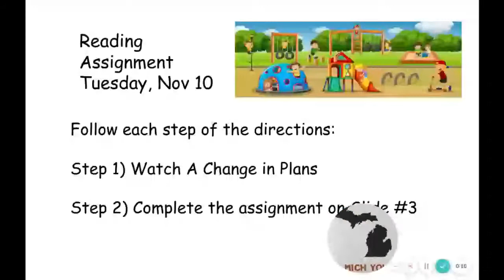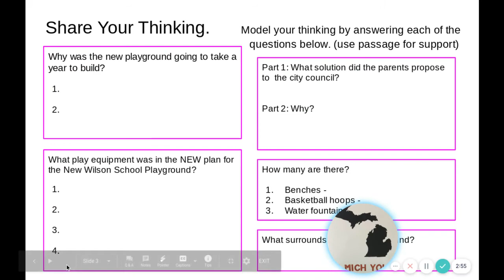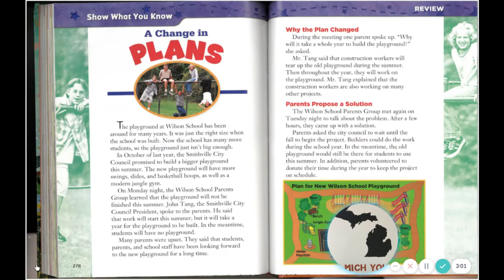Martin A Change in Plans Unit 2 Review Nov 10